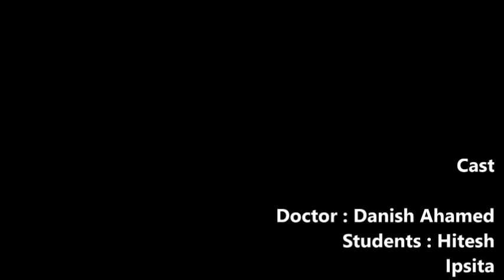Drug of choice ; a short film by jssmc medicos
for all the doctors and "wanna be" doctors
for all the patients and  "never wanna be" patients
with patience
we present;
"THE DRUG OF CHOICE"
This movie was screened on annual jss college fest on 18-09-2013.